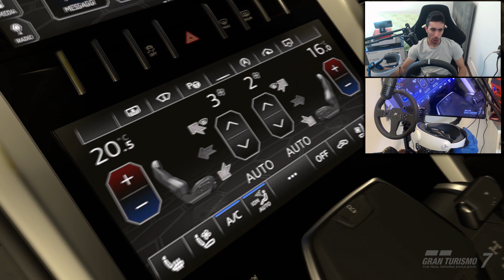La NUOVA Lamborghini Urus su Gran Turismo 7 MI PIACE!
Con la patch 1.44 GranTurismo7 ha visto arrivare una nuova new entry nel parco mezzi, si tratta della Lamborghini Urus del 2016. Proviamola in pista e sullo sterrato col PlayStationVR2!

PlayStation VR2

Supporto Cambio/Freno a Mano Oplite

Periferica di Guida: GT DD Pro 8nm